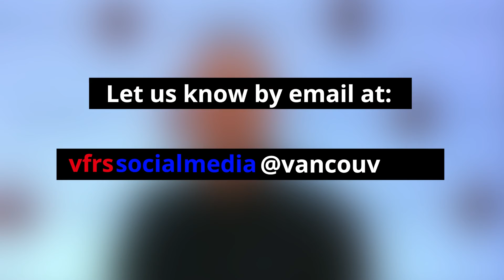VF&RS Citizen Commendation Awards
VF&RS is honours and recognizes the actions of people in our community, especially those who have put their own needs aside to help another. Know someone who deserves a commendation?